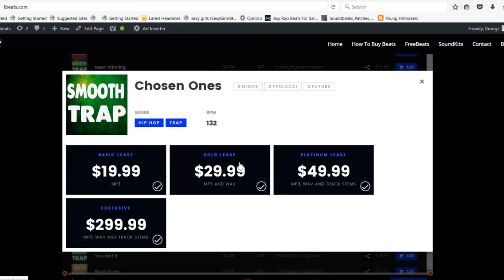[FREE] Kodak Black Type Beat "Melon Splitta" (Prod By Lbeats) Aggressive Hard Trap HIphop Rap Beat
To Download | Beat Is Called "Melon Splitta"